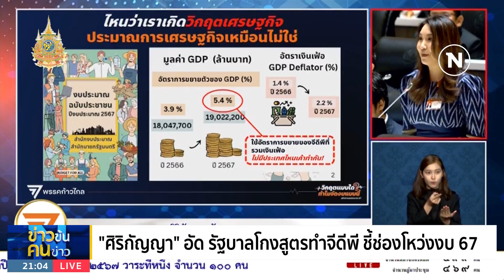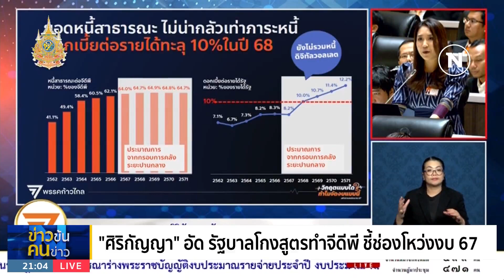"ศิริกัญญา" อัด รัฐบาลโกงสูตรทำจีดีพี ชี้ช่องโหว่งบ 67 | ข่าวข้นคนข่าว | NationTV22